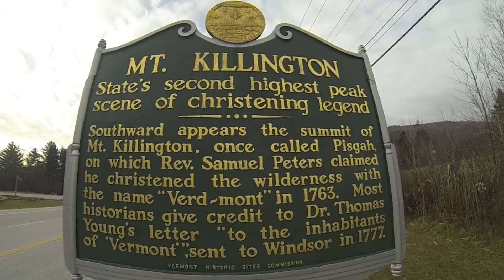Killington Sunday Shred Opener 2014 15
First Sunday Shred came on operating day 7 at Killington.  I met up  with Killington Parks Team rider, David Parnell for a few runs through the early season park. Hopefully the cold weather forecasted will encourage the Beast to turn on the big guns.